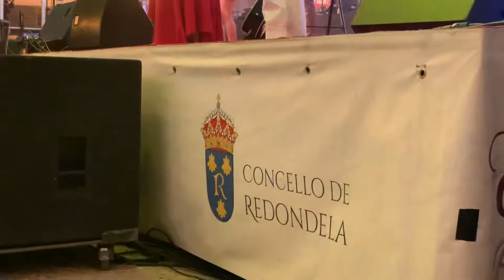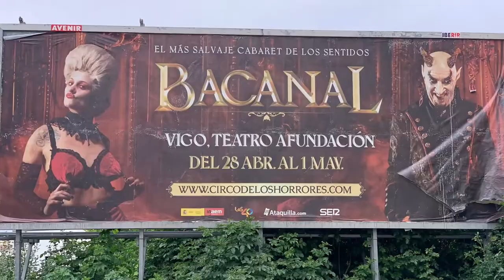40 - Camino Portuguese 2022 coastal - Redondela - Vigo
40 - Camino Portuguese 2022 coastal - Redondela - Vigo

1 mai 2022

Albergue de Peregrinos - très bien, propre et 8 euros. Lits assez collés